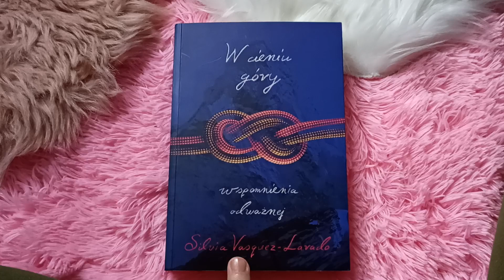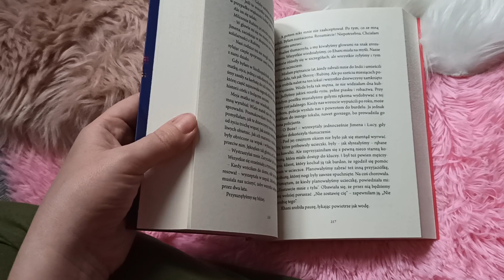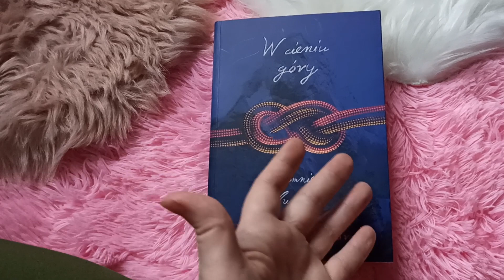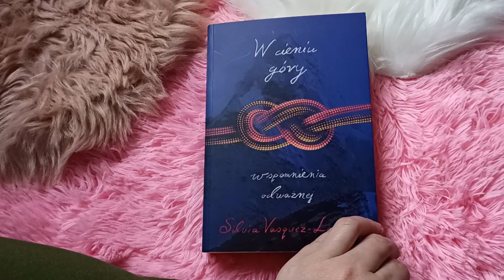,, W cieniu góry" Silvia Vasquez- Lavado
Premiera 17 stycznia 2023r.
Serdecznie dziękuję Wydawnictwu Zysk i S-ka za emocjonalną książkę do recenzji🥰